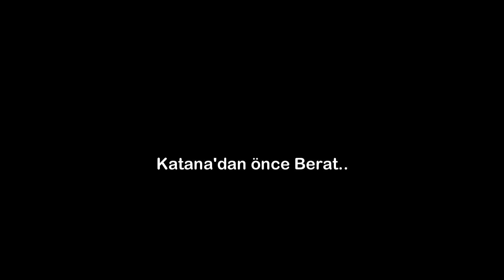DÖNE DOLAŞA KATANA'YI VE DEV MAĞARAYI BULDUK--MAĞARA KEŞİFLERİ--THE FOREST #4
Bu videomuzda the forest oyun unda katana kılıç ını bulduk ve mağara cave keşif leri yaptık virginia ile savaş tık dolu dolu geçen bir bölüm oldu yeni edit tarz ımızı beğen diyseniz yorum atmayı unut mayın  iyi seyirler :)

Destek olmak için reklamlara tıklayabilirsiniz ve videoları beğenmeyi unutmayın